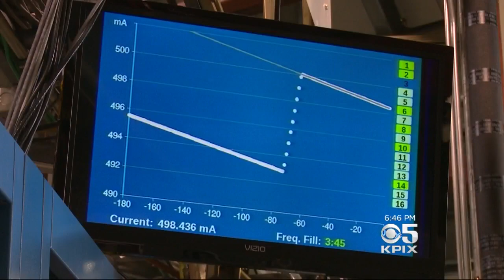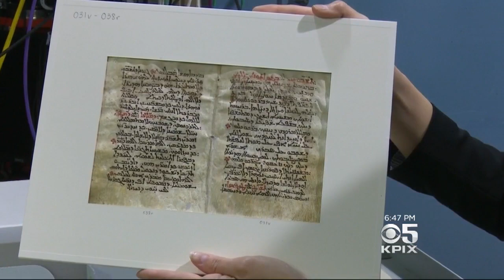Bay Area Scientists Reveal Hidden Ancient Texts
Scientists at Stanford University have figured out how to read a 6th century text that was erased. Wilson Walker reports. (3/13/18)